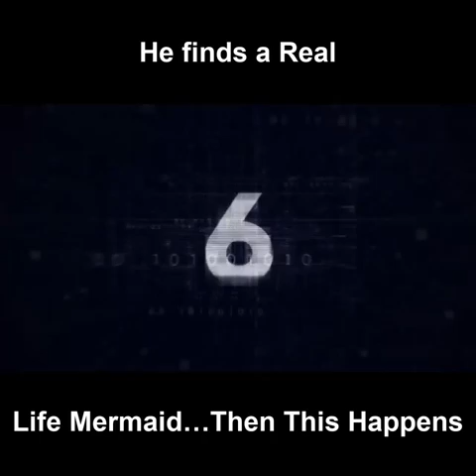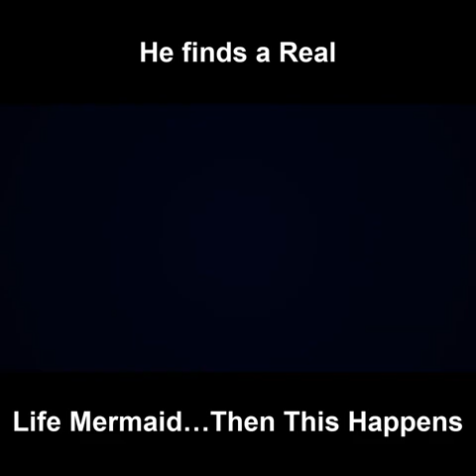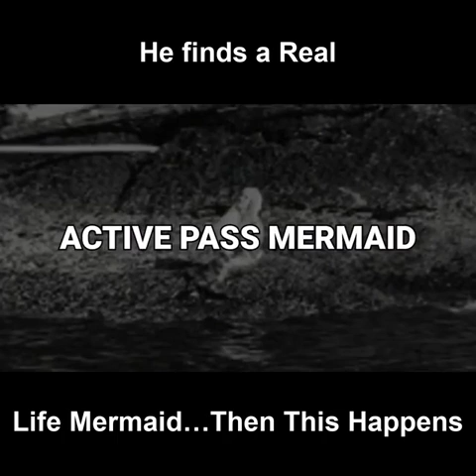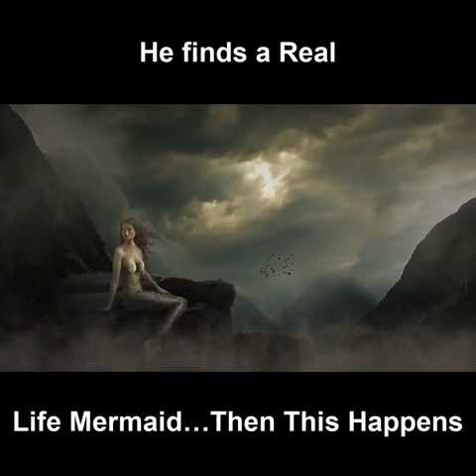Mermaids Are Real Caught On Camera 😲😲😲